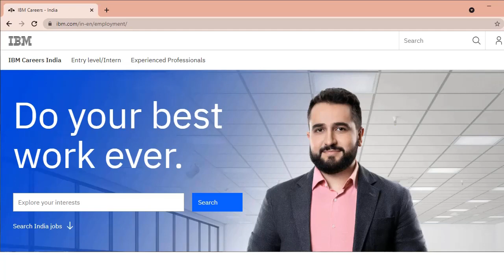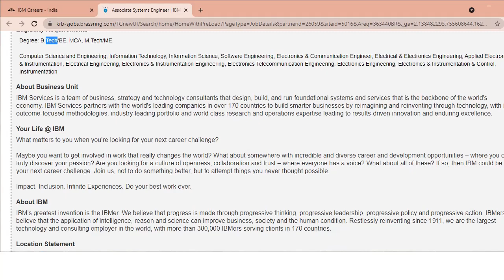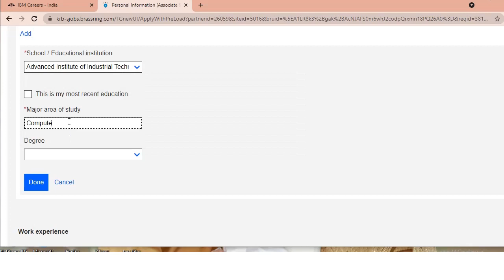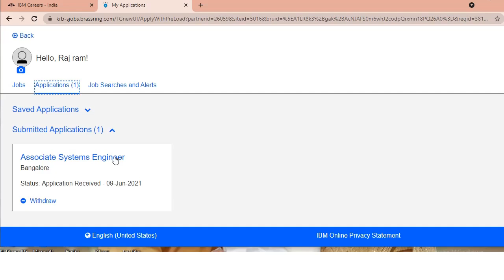IBM job opportunities for freshers |Graduate & Post Graduate |Associate systems engineer (Malayalam)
In this video i have explained about the step by step process  in malayalam to apply for Associate system engineer post in IBM

Topics covered
IBM recruitment 2021
IBM
IBM Associate systems engineer
Btech jobs
Degree Jobs

How to create a good Resume

Jobs In Amazon